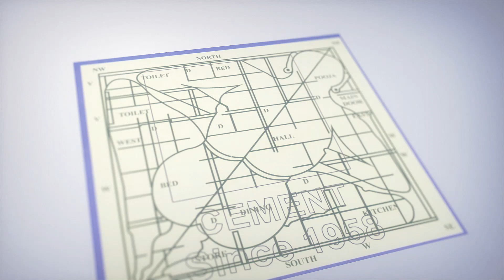Prudhvi Raj Daughter Sreelu About Pawan Kalyan | Chiranjeevi | Exclusive Interview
Watch► Prudhvi Raj Daughter Sreelu About Pawan Kalyan | Chiranjeevi | Exclusive Interview